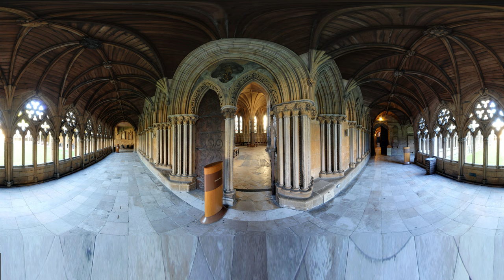Lincoln Cathedral 360 - Darren Juggins Photography Group